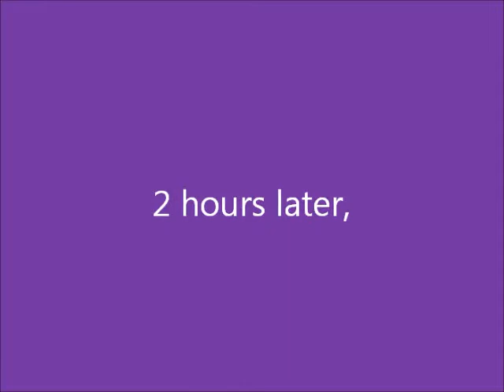elliot richardson (:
a day in the life of me (: